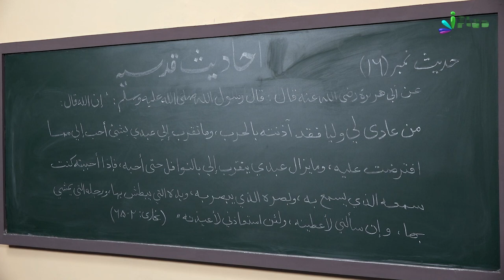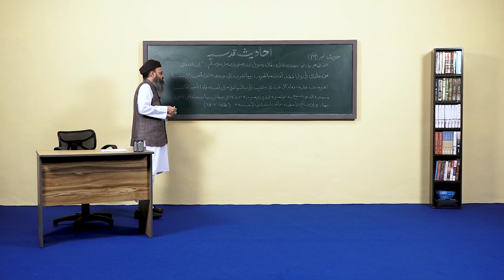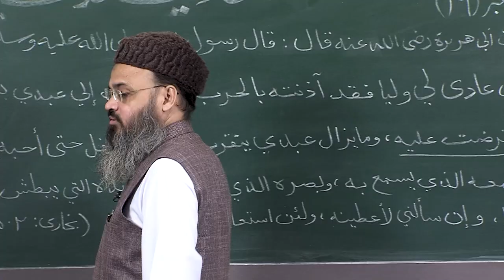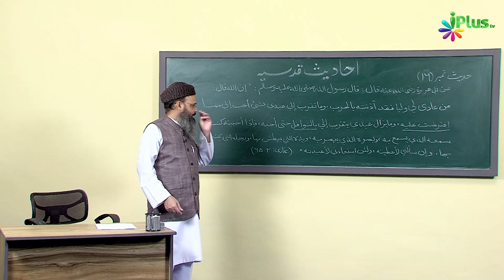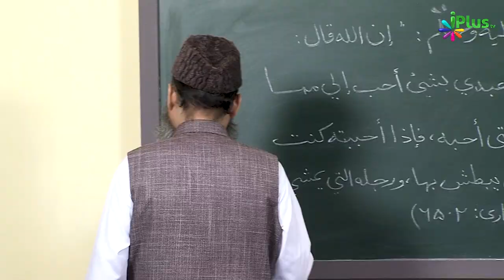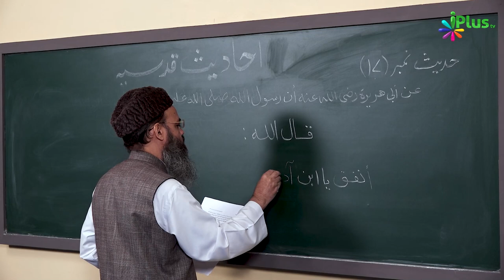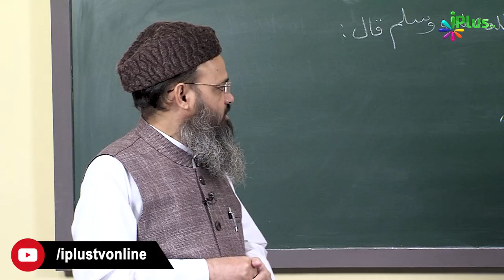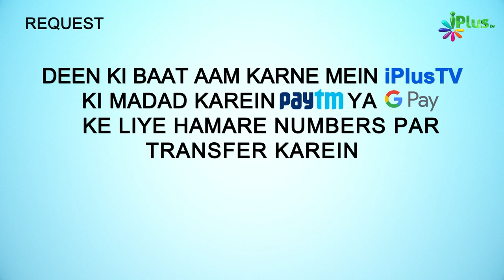Nafli Ibadat Karne Wale Bande Ka Taqarrub Allah Se | Hadees e Qudsi Ep 08 | Sk Asad Azmi | iPlus TV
Nafli Ibadat Karne Wale Bande Ka Taqarrub Allah Se | Hadees e Qudsi Ep 08 | Shaikh Asad Azmi | iPlus TV

UPI : donateilm@icici